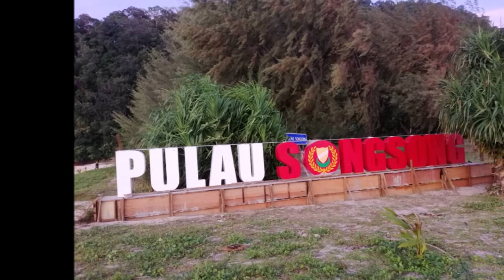Broery Marantika - Mady (Pulau Songsong)